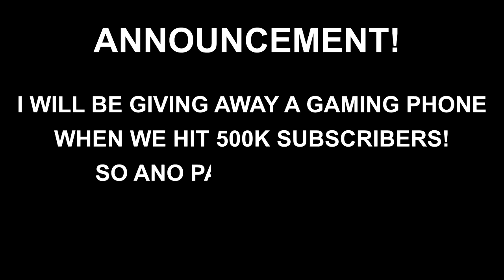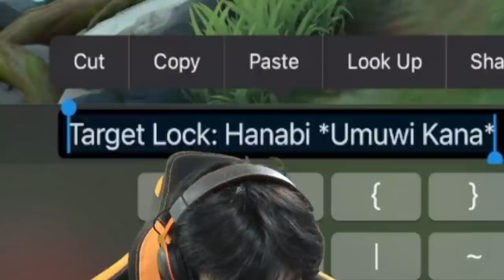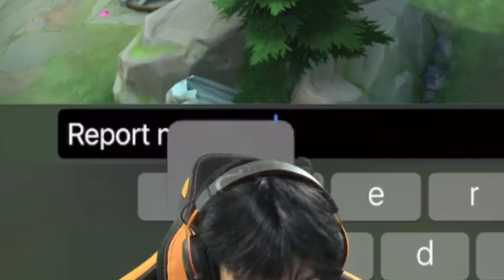KINGJASRO TINARGET LOCK SI HANABI!! NAGALIT HAHAHA LAUGHTRIP!